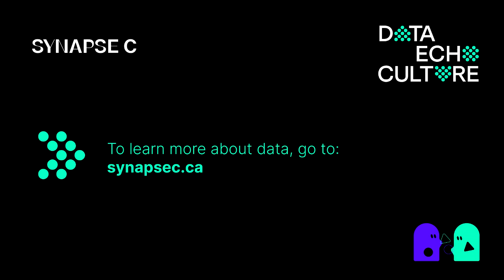Opening Day 3: Innovating With Your Data + Audiences of the Future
Opening of Day 3 - Innovating With Your Data

- Speech by the Honourable Éric Caire, Minister for Government Digital Transformation, Minister Responsible for Access to Information and the Protection of Personal Information, Deputy Government House Leader and Member of Parliament for La Peltrie.

- Speech by François William Croteau, Borough Mayor for Rosemont-La petite-Patrie, Member of the Executive Committee, Member of the Agglomeration Council.

Audiences of the Future

Cultural consumption by audiences evolve over time. These shifts in consumer trends change expectations and content must adapt to meet them.

- Discover how data allows us to recognise future trends and expectations
- Discover the major shifts affecting audience behaviour
- Explore ethical and fair ways to capitalise on them to the mutual advantage of both the cultural sector and their audiences

Speakers:
- The honourable Éric Caire, Minister for Government Digital Transformation, Minister Responsible for Access to Information and the Protection of Personal Information, Member for La Peltrie
- François William Croteau, MBA, PH.D, Member of the Executive Committee, Ville de Montréal
- Louise Poissant, Scientific Director, Fonds de recherche du Québec - Société et culture